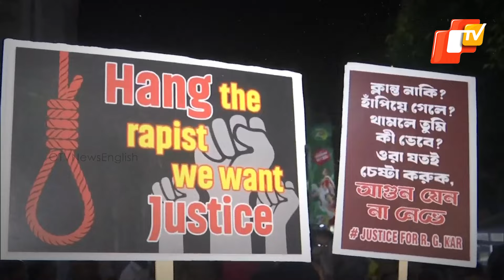Kolkata Protests: Junior Doctors To Extend Protests To Rural Bengal Over RG Kar Rape-Murder Case